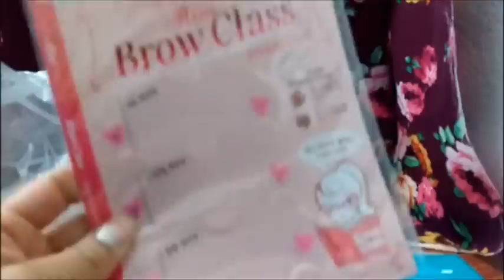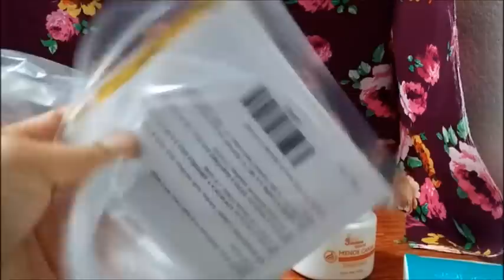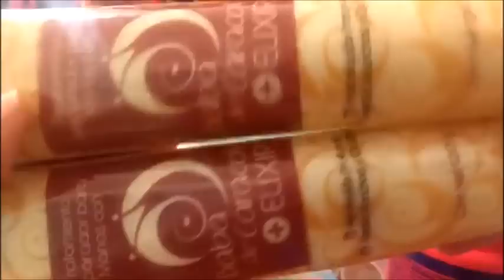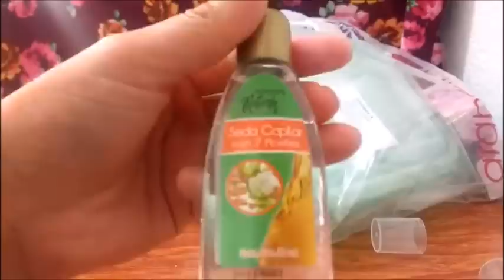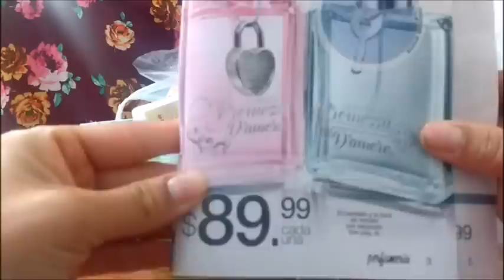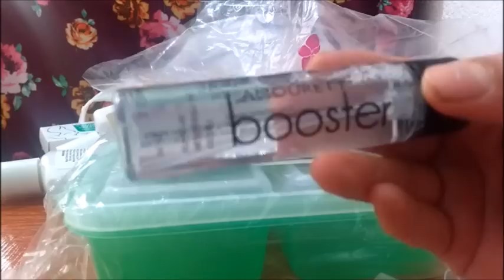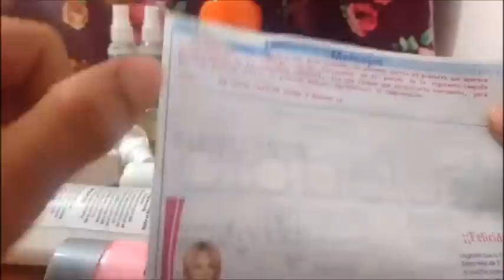UNBOXING/PEDIDO ARABELA Y JADE C1 2019